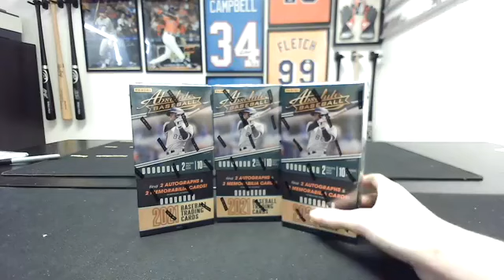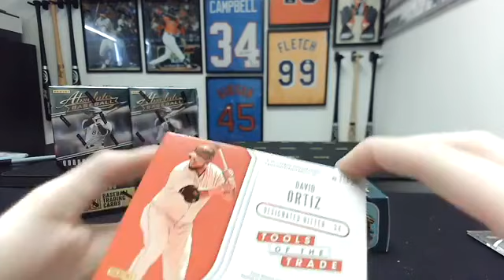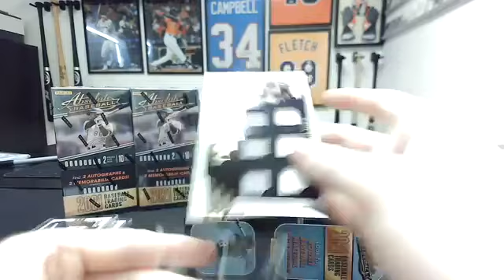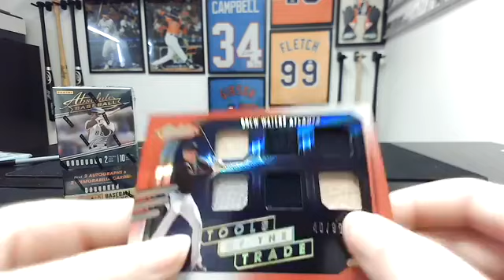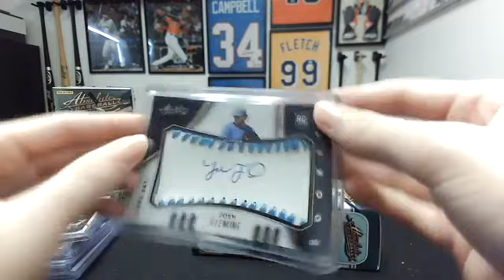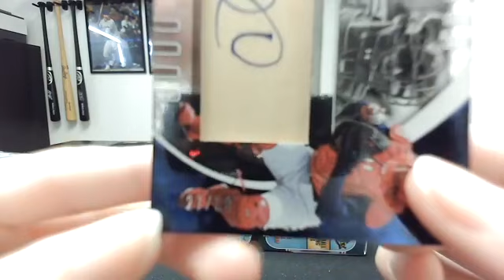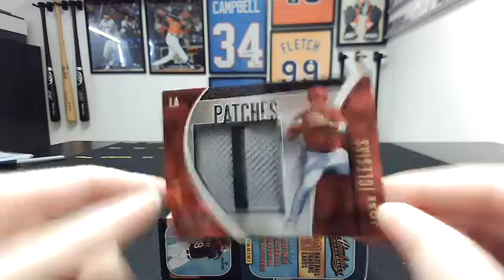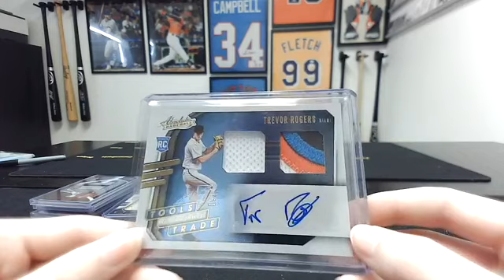2021 Absolute Baseball 3-Box Team (#2) Break #311